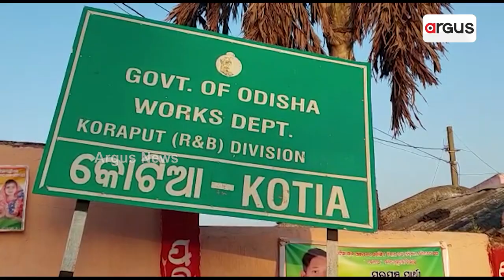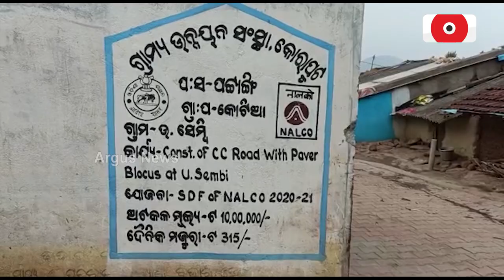Andhra Pradesh Continues Effort To Take Over Kotia, As Odisha Govt Remains Silent